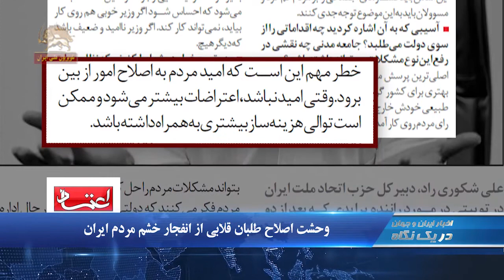وحشت اصلاح طلبان ار انفجار خشم مردم ایران- در یک نگاه ۱۲۳۰–دوشنبه ۷خرداد۹۷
سناتور بلانت: رژیم ایران اصلی ترین رژیم حامی تروریسم
سناتور روی بلانت از اعضای ارشد سنای آمریکا از تحریمها علیه رژیم ایران حمایت کرد.  وی به فاکس نیوز گفت:‌ تحریم های ما علیه دولت ها و شرکت هایی خواهد بود  که با رژیم ایران معامله کنند . رژیمی که  اصلی ترین حامی تروریسم است .
سناتور بلانت گفت:‌ به صراحت می گویم رژیم ایران  طی چند سال گذشته  فعالیت های تروریستی را با جعبه های پولی  که ما به آن برگرداندیم،  تامین مالی کرده است.

وحشت اصلاح طلبان قلابی از انفجار خشم مردم ایران
علی شکوری راد از اصلاح طلبان قلابی حکومتی نسبت به تهدید انفجار خشم مردم هشدار داد و گفت:‌ به نظر مي‌رسد فشار‌هاي زندگي بر مردم آنقدر زياد شده كه آستانه صبر و تحمل آنان كم شده و با كوچك‌ترين ناملايمات جدي‌ترين واكنش را نشان مي‌دهند. اين رفتارها يك هشدار براي مسوولان است كه بدانند فشارها از حد آستانه تحمل خارج شده است. خطر مهم اين است كه اميد مردم به اصلاح امور از بين برود. وقتي اميد نباشد، اعتراضات بيشتر مي‌شود و ممكن است توالي هزينه‌ساز بيشتري به همراه داشته باشد.

امنیت غذایی در۴استان  در مرز بحران
دو تن از اعضای مجلس ارتجاع اعتراف کردند امنیت غذایی در ۴ استان در مرز بحران قرار گرفته‌ و ۷۵ درصد مردم سیستان و بلوچستان دچار فقر غذایی هستند.  محمدنعیم امینی‌فرد گفت: در این چهار استان، سیستان و بلوچستان با اختلاف، رتبه اول را دارد و سپس هرمزگان، بوشهر و خراسان جنوبی رتبه‌های دوم تا چهارم را به خود اختصاص داده‌اند.همچنین علیم یارمحمدی، با اشاره به  اینکه ۷۵درصد مردم استان سیستان و بلوچستان فقر غذایی دارند، گفت: مردم روستاهای این استان نان ندارند و به لحاظ معیشت از هر نظر که فکر کنید در شرایط نامطلوبی قرار دارند.

راهپیمایی اعتراضی رانندگان کامیون در استانهای فارس، مازندران و آذربایجان شرقی
رانندگان صدها کامیون اعتصاب کننده در شهرهای کوار و فسا در استان فارس ، خسرو شهر در آذربایجان شرقی و برخی مناطق مازندران روز یکشنبه و در ششمین روز اعتصاب، با بوقمهای ممتد در خیابانها و جاده های این استانها راهپیمایی کردند تا اعتراض وخشم خود را ابراز کنند
در کوار رانندگان با مأموران سرکوبگر نیروی انتظامی که قصد داشتند مانع حرکت آنها شوند درگیر شدند. مأموران جنایت پیشه ۶۰ تن از رانندگان اعتصاب کننده را بازداشت کردند.

نیروهای ارتش ملی یمن به دروازه‌های استان الحدیده رسیدند
بر اساس تصاویر منتشر شده، نیروهای ارتش ملی و مقاومت مردمی یمن  ‌به دروازه‌های استان الحدیده رسیده‌اند. کارشناسان نظامی پیش‌بینی می‌کنند   اگر این بندر در اختیار دولت قانونی یمن قرار گیرد مسیر قاچاق تسلیحات و موشک از ایران برای شبه نظامیان حوثی قطع خواهد شد.